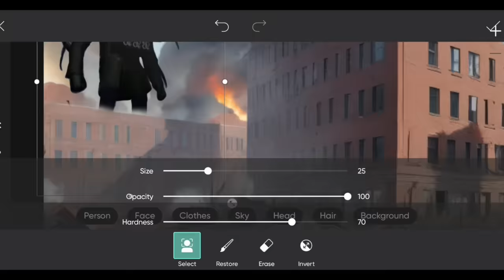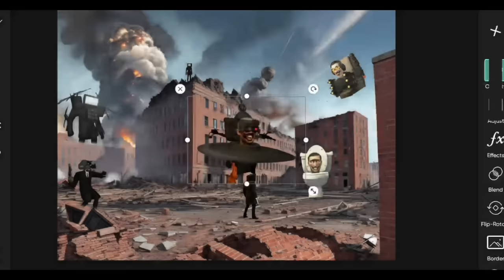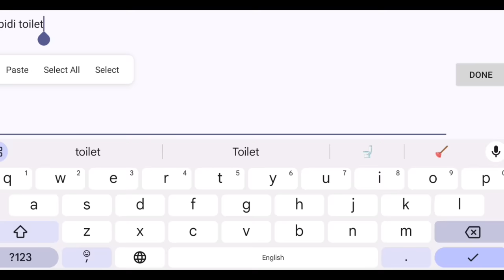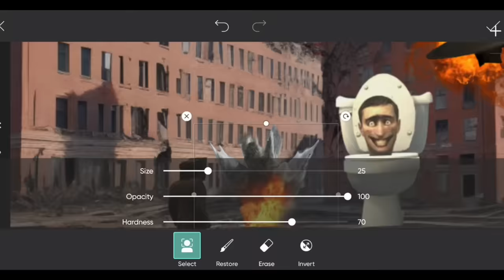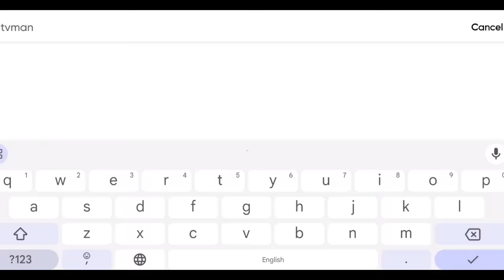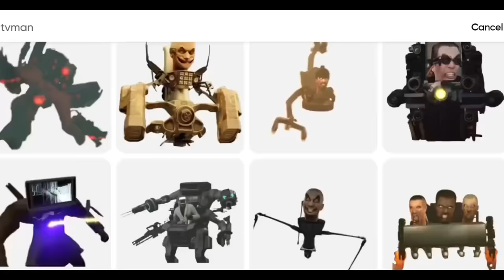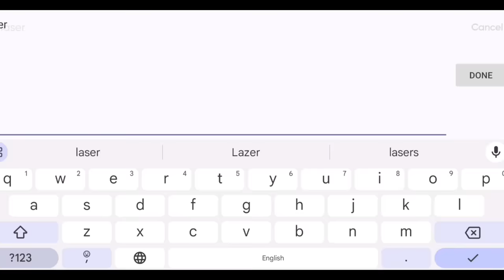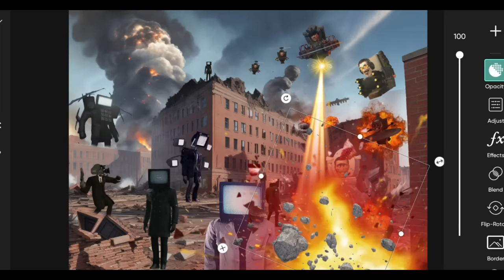POV Skibidi Toilet 68 - Making Skibidi Picture